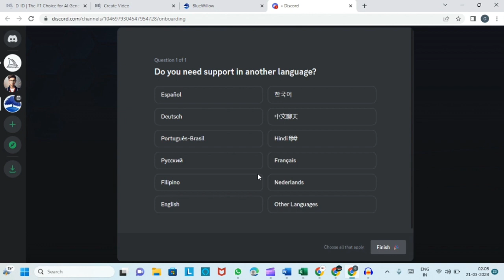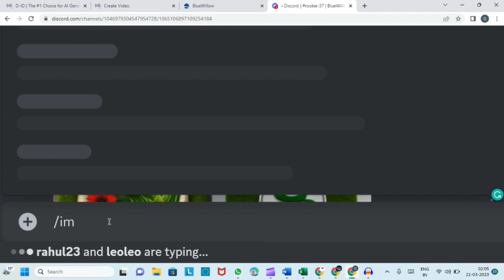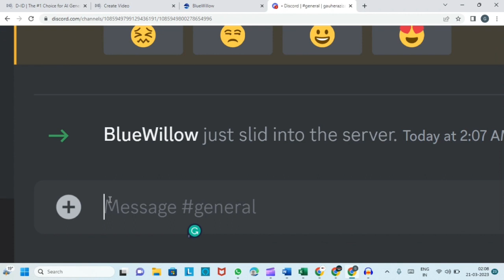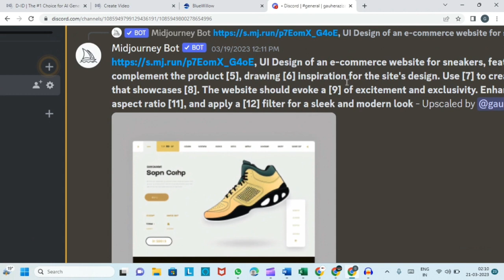How To Use Midjourney For Free| Midjourney Unlimited Free Access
Previous videos you may be interested in:

how to create own server in midjourney